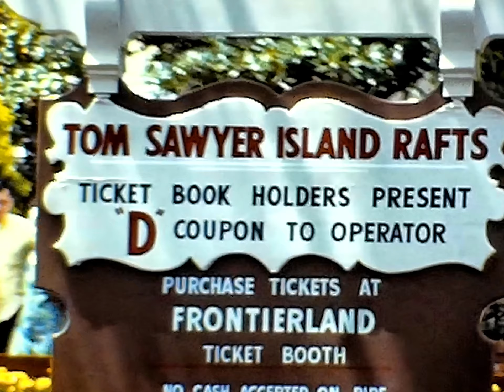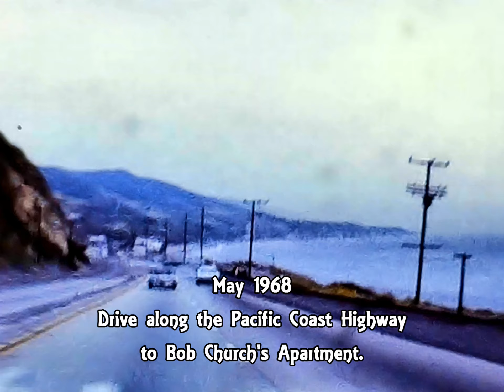Terry N. Church (1968) - Super 8mm Film - 002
April 1968 - Terry and Sylvia at Disneyland
May 1968 – Drive along the Pacific Coast Highway to Bob Church’s Apartment
July 1968 – Mrs. Marie Church in front and back yard at her house in Lubbock, Texas.